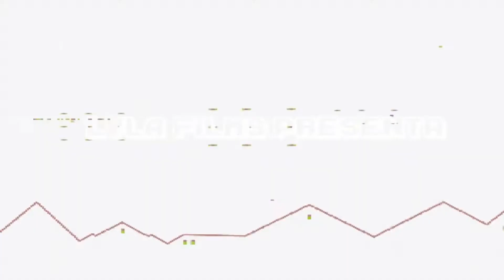Road Defense: Outsiders Gameplay ︻╦╤─ Juega la Demo Gratis | PC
▬▬▬▬▬▬▬▬▬▬▬ஜ۩۞۩ஜ▬▬▬▬▬▬▬▬▬▬▬▬▬▬
              ▓▓▓▒▒▒░░░ CHECA ESTO ░░░▒▒▒▓▓▓
▬▬▬▬▬▬▬▬▬▬▬ஜ۩۞۩ஜ▬▬▬▬▬▬▬▬▬▬▬▬▬▬

▬▬▬▬▬▬▬▬▬▬▬ஜ۩۞۩ஜ▬▬▬▬▬▬▬▬▬▬▬▬▬▬
  ▓▓▓▒▒▒░░░ TU PUEDES APOYAR AL CANAL ░░░▒▒▒▓▓▓
▬▬▬▬▬▬▬▬▬▬▬ஜ۩۞۩ஜ▬▬▬▬▬▬▬▬▬▬▬▬▬▬

▬▬▬▬▬▬▬▬▬▬▬ஜ۩۞۩ஜ▬▬▬▬▬▬▬▬▬▬▬▬▬▬
               ▓▓▓▒▒▒░░░ DONATIVOS ░░░▒▒▒▓▓▓
▬▬▬▬▬▬▬▬▬▬▬ஜ۩۞۩ஜ▬▬▬▬▬▬▬▬▬▬▬▬▬▬

▬▬▬▬▬▬▬▬▬▬▬ஜ۩۞۩ஜ▬▬▬▬▬▬▬▬▬▬▬▬▬▬

Es un gameplay de Road Defense: Outsiders.

En Road Defense: Outsiders, los conductores que logran cruzar el territorio te pagan una tarifa. Usa el dinero recibido para invertir en nuevas armas y mejoras para las torres de defensa. Recoge orbes en el escenario para mejorar tus propias habilidades. Establecer una estrategia sólida para salvar vidas en este territorio sin ley.

Gracias al desarrollador por obsequiarnos este juego, si gustas y puedes apoyarlo compra el juego

🎮🎮🎮🎮 CANALES SECUNDARIOS 🎮🎮🎮🎮